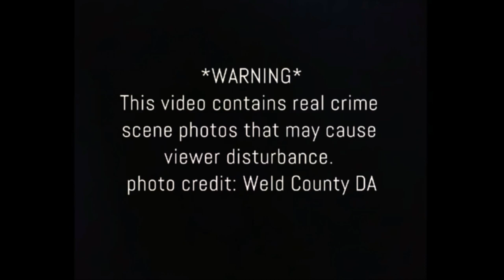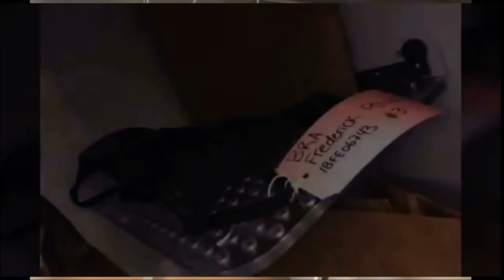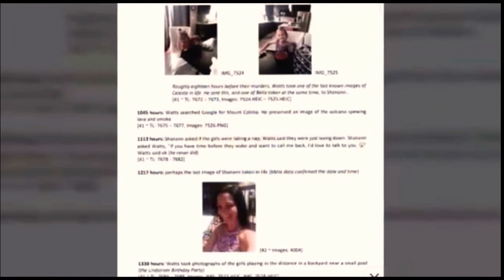Chris Watts Crime scene Photos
Photos from the Chris Watts crime scene!